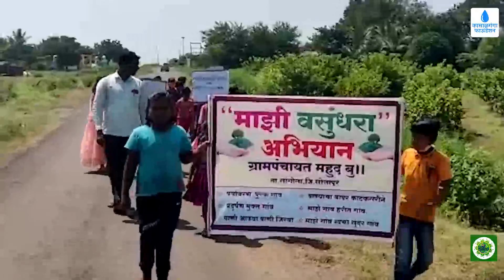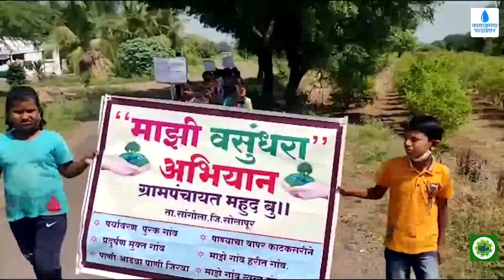MaziVasundhara अभियानातंर्गत महूद (जि. सोलापूर) गावासह बांधावर झाडे लावा, झाडे जगवाचा घुमला स्वर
NationalWaterAward विजेत्या महूद बुद्रूक (ता. सांगोला, जि. सोलापूर) गावाने समग्र ग्रामविकासाच्या माध्यमातून माॅडेल व्हिलेजच्या दिशेने वाटचाल सुरु केली आहे. त्यासाठी आंतरराष्ट्रीय जलतज्ज्ञ डाॅ. राजेंद्र सिंह जी, सोलापूर जिल्हा परिषदेचे मुख्य कार्यकारी अधिकारी मा. दिलीप स्वामी यांचे मार्गदर्शन लाभत आहे. अभिनेते चिन्मय उदगीकर जी, अभिनेत्री ऋतुजा बागवे जी हे ब्रँड अॅम्बेसेडर आहेत. माझी वसुंधरा अभियानतंर्गत गावातील रयत शिक्षण शिक्षण संस्थेचे श्री शिवाजी विद्यालय आणि कनिष्ठ महाविद्यालयासह फिनिक्स संस्थेची इंग्रजी, मराठी, सेमी इंग्रजी माध्यमाची शाळा व कनिष्ठ महाविद्यालय यासह सोलापूर जिल्हा परिषदेच्या केंद्र शाळेतंर्गतच्या महूद, ढाळेवाडी, विठ्ठलवाडी, पवारवाडी, कोळेकर वस्तू, चव्हाणवाडी, केसकर वस्ती, मेटकरीवाडी क्रमांक एक आणि दोन, लवटे मळा, कांबळे वस्ती, येडगेवाडी क्रमांक एक आणि दोन, लवटेमळा-नागणखोरा, नवीन खांडेकरवाडी, खांडेकर वस्ती दोन, माॅडर्न हायस्कूल अशा 23 शाळांमधील शिक्षक, मुख्याध्यापकांनी ग्रामस्थांच्या उपस्थितीत विद्यार्थ्यांसमवेत ई-प्रतिज्ञा घेतली. प्रभातफेरी काढून वसुंधरेचा जागर केला. एक विद्यार्थी एक झाड हा उपक्रम राबवला. अंगणवाड्यांचा उपक्रमात सहभाग राहिला. सरपंच सौ. संजीवनी कल्याण लुबाळ, उपसरपंच महादेव येळे, ग्रामपंचायत सदस्य यशवंत खबाले, भीमराव ढाळे, गणेश लवटे, संजय पाटील, दिलीप नागणे, वर्षा धनंजय महाजन, भाग्यश्री जितेंद्र बाजारे, सविता सुखदेव येडगे, विद्या नैनेश कांबळे, सुनीता धनाजी कांबळे, वनिता संजय कोळेकर, रोहिणी संजय चव्हाण, सिद्धेश्वर येडगे, आशाबाई दौलतराव कांबळे, मालन तुकाराम आटपाडकर आणि दाैलतराव कांबळे, जितेंद्र बाजारे, संतोष पाटील, कृषी विभागाचे मधुकर चव्हाण, संतोष चौधरी, वास्ते, नियतक्षेत्र अधिकारी वनिता इंगोले, वनपरिमंडळ अधिकारी एस. एल. मुंडे, अंगणवाडी पर्यवेक्षक जंबेनाळ, दीपक धोकटे, संजय चव्हाण, ग्रामविकास अधिकारी बाळासाहेब शिंदे आदी उपस्थित होते. केंद्रप्रमुख बाळासाहेब जाधव, मुख्याध्यापक विश्वनाथ जाधव, मुख्याध्यापक कृष्णा रेडे आणि त्यांच्या सहकारी गुरुजन-शिक्षक-शिक्षिकांनी माझी वसुंधरा अभियानात योगदान दिले. मुख्याध्यापक कृष्णा रेडे यांनी उपक्रमातील सहभागाविषयी साधलायं संवाद...दिवसभरातील संपूर्ण गाव माझी वसुंधरामय झाले होते. त्याविषयी.